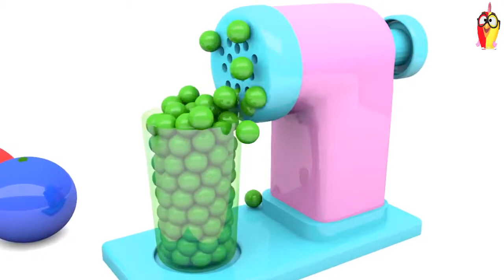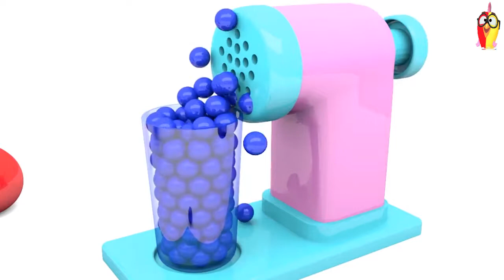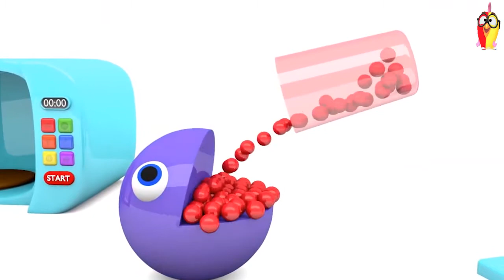New Impariamo I colori in italiano con animali selvaggi - Impara nomi e suoni di animali per Bambini